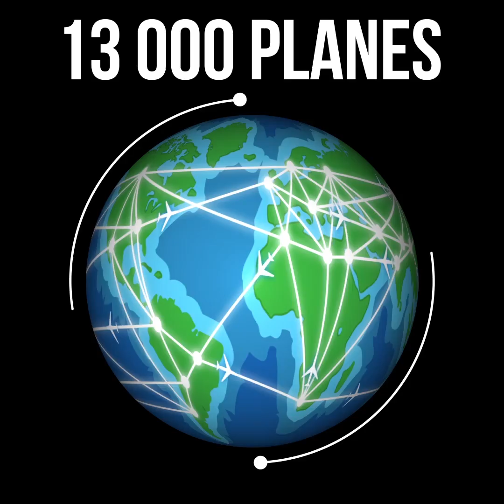What Would Happen If All People Went Blind? | IFLAND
What would happen if all people went blind? Darkness will come, that will not be just a lack of light. You will be completely confident that the light will never return. Many things will lose their meaning. It will not matter that you see a dump from your window, that red color is in the trend this season or that your neighbor's children have painted your car. Everyone who can survive will face the most difficult task - the creation of a new world in the dark.

Some Images used under license from Shutterstock.com

Have you ever wondered what would happen if you knew and remembered everything that happened throughout your life? Does that sound crazy or something you wish you were capable of doing? What would have happened if people had wings and were able to fly long distance? Sounds awesome, doesn’t it?

This playlist contains possible theories regarding this interesting subject.

Save this playlist by Ifland and watch animated science and animated infographic videos regarding this topic and learn more.

Do you ever wonder what our lives would be like if some things never existed? Everything seems to be connected in this world, at least that is what we are always told… Do you agree? What would happen if, for example, internet or cell phones never existed? Do you think everything would be completely different if these two things never existed? What if not everything is actually connected as we are told it is? This playlist by IFLAND contains various theories regarding this subject.

What if today is our last day and tomorrow everything will disappear? There are a lot of different theories regarding the end of the World. But what is the end of the World? What needs to happen in order for the World to end and when will it happen? We could wake up one day and everything will be gone… What if everything disappears tomorrow? What would happen if that is the case? We don’t know the exact answer, although this playlist by IFLAND includes possible assumptions that could very well be the truth!

Can you imagine what would have happened if Germany won World War Two? Imagine going back in History. What do you think Europe would be like if Germans won the war? Would all of the Polish Jews be killed in that case? Would Hungary, Romania, and Bulgaria remain part of Axis? What about Great Britain? Would the Government of it change if Germans won the war? There are a lot of possible theories and outcomes if Allied powers lost?

Do you constantly find yourself thinking, “what if I never find love”, “what if I did this differently”, “what if I took that opportunity, “what if everything disappears tomorrow?”. If so, then IFLAND is exactly what you are looking for!

This world is a very mysterious place indeed. As much as we wish to receive all of the answers to the topics that worry us the most, unfortunately, it is not quite possible, as every decision brings a different outcome. That is exactly when “what if” enters our head. Even though we cannot return to the past or predict our future, we constantly continue to doubt our actions and decisions regardless whether we regret it or not. Every decision, even the little one can completely turn our lives around.

If you are, and even if you do not consider yourself being one, chances are you still occasionally catch yourself “entering the IFLAND”. We, humans, are very curious creatures by nature always seeking the answers and additional information.

IFLAND will help to understand how and why we are constantly questioning our actions. In this channel, you can find all of the latest animated infographics, that will open up your mind and help you to understand yourself better.

Are you interested in animated science? Here, you can find a visual representation of what is really going on in our minds!

Are you hesitating about sharing your “if” thoughts with friends and family? IFLAND contains a lot of mindblowing animation movies that will put your mind at ease and supply with additional surprising information!